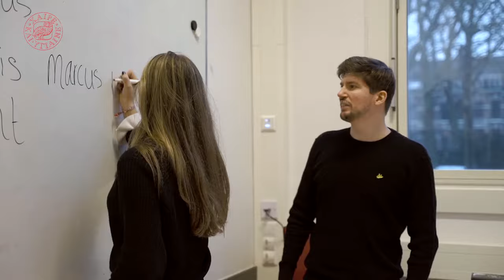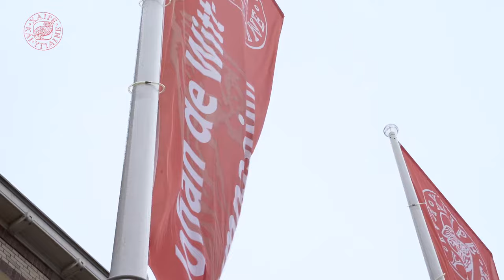Johan de Witt Gymnasium promotiefilm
Maak kennis met het Johan de Witt-gymnasium. Een prachtige school met een  lange en rijke historie en vele jaren ervaring en kennis. Hier bieden wij jou een ambitieuze en veilige omgeving voor een kansrijke schoolcarrière.

Een hoge onderwijskwaliteit, een deskundige ondersteuning  en een sterke teamgeest zorgen ervoor dat vanuit deze thuisbasis de mogelijkheden grenzeloos zijn.